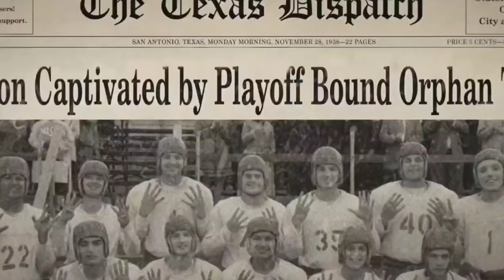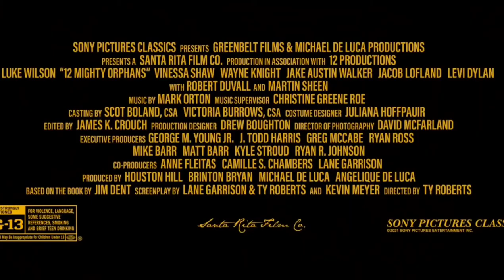12 Mighty Orphans - Luke Wilson, Martin Sheen - Based on true story - movie trailer (2021)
You watch this trailer.
Thank you for your kind and understanding.

Title :
12 Mighty Orphans

Directed by :
Ty Roberts

Based on :
Twelve Mighty Orphans: The Inspiring True Story of the Mighty Mites Who Ruled Texas Football
by Jim Dent

Cast :
Luke Wilson as Rusty Russell
Martin Sheen as Doc Hall
Robert Duvall as Mason Hawk
Vinessa Shaw as Juanita Russell
Wayne Knight as Frank Wynn
Jake Austin Walker as Hardy Brown
Treat Williams as Amon Carter
Carlson Young as Annie
Natasha Bassett as Opal
Jacob Lofland as Snoggs
Lane Garrison as Luther
Scott Haze as Rodney Kidd
Kelly Frye as Mary Jane
Sampley Barinaga as Chicken
Levi Dylan as Fairbanks
Slade Monroe as Wheatie